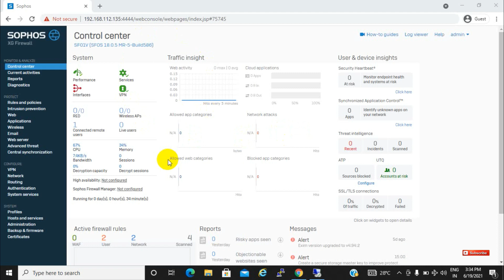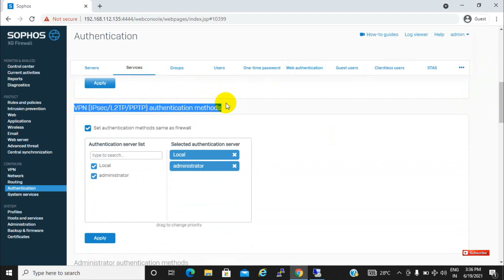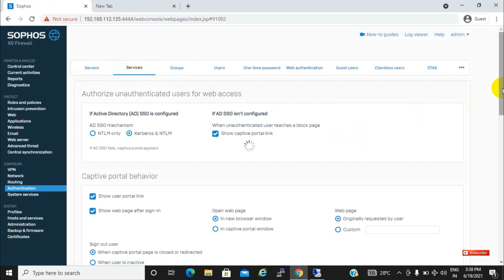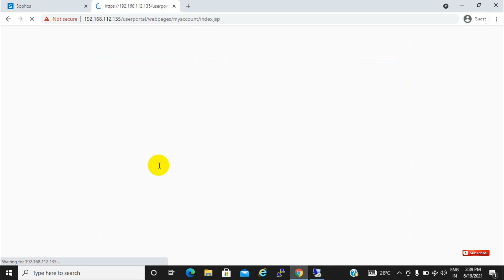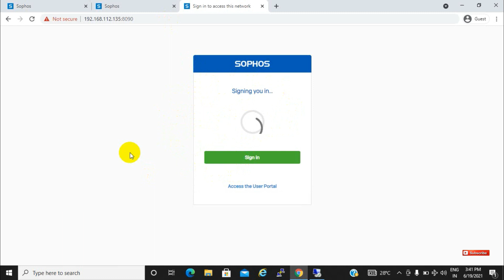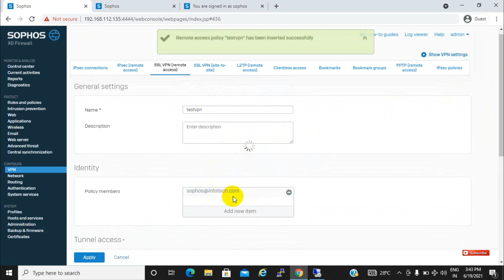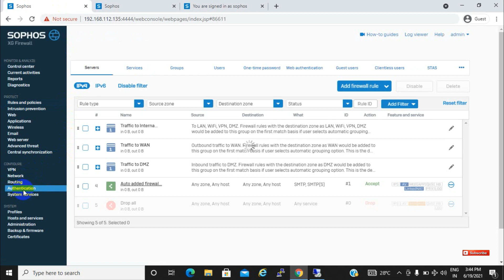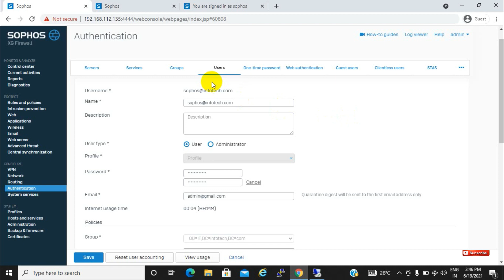Sophos XG Firewall v18 : How to enable Active Directory user based authentication tutorial | English